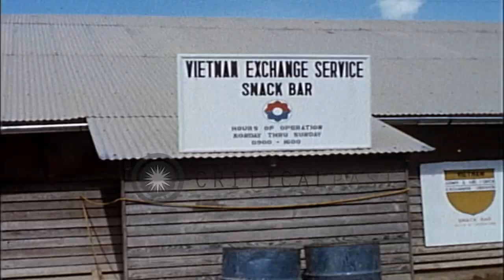Snack bar and cafeteria of Special Services area in Dong Tam, Vietnam. HD Stock Footage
Snack bar and cafeteria of Special Services area in Dong Tam, Vietnam.

Snack bar and cafeteria of Special Services area in Dong Tam, Vietnam. Board of Vietnam Exchange Services Snack Bar and its outer view. Soldiers walk by the bar. Outer view of Vietnam Exchange Services Cafeteria and its sign board. Soldier comes out of the cafeteria. Location: Dong Tam Vietnam. Date:  1969.

57,000+ broadcast-quality historic clips for immediate download.